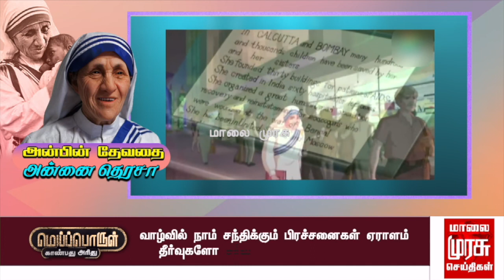தொண்டு செய்வது போல மதமாற்றம் செய்தாரா? அன்னை தெரசா கதை...